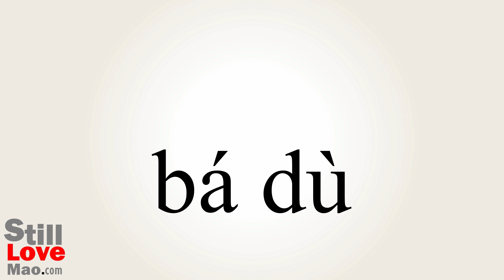How to Say Octaves in Chinese